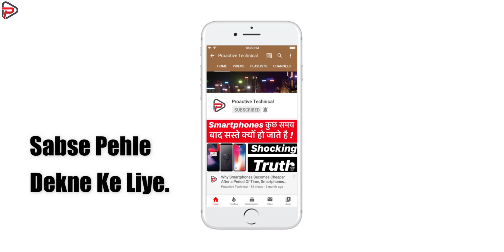Qualcomm Snapdragon 720G V/S Snapdragon 765G, SD 720G V/S SD 765G, Snapdragon 720G V/S 765G, SD 720G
Qualcomm Snapdragon 720G V/S Snapdragon 765G, SD 720G V/S SD 765G, Snapdragon 720G V/S 765G
Here is a Quick Comparison Between Qualcomm Snapdragon 720G and Qualcomm Snapdragon 765G Processor ( SD 720G V/S SD 765G )

Qualcomm® Snapdragon™ 765G mobile platform unites 5G and AI to power select premium-tier experiences for gamers across the globe, including 5G gaming at multi-gigabit speeds and select Qualcomm® Snapdragon Elite Gaming™ features and support for all-day battery life.

The Snapdragon X52 5G Modem-RF System and 5th gen Qualcomm® Artificial Intelligence (AI) Engine work in tandem to power blazing performance and uninterrupted gameplay. And with 5G gaming, gamers can challenge multiple players from around the world.

Performance is revved up with a speed-binned Qualcomm® Kryo™ 475 CPU, while the Qualcomm® Adreno™ 620 GPU provides 10% faster graphics rendering compared to the standard Snapdragon 765.

Plus, select Snapdragon Elite Gaming features fuel smooth interactions, near-instant response, incredible audio and cinema-quality graphics. The Snapdragon 765G provides all of this and more with incredible battery for all-day play.

The Qualcomm® Snapdragon™ 720G Mobile Platform enhances the mobile gaming experience.

This platform boasts extraordinary gaming experiences with select Qualcomm® Snapdragon Elite Gaming™ features, transporting you to new worlds in a matter of seconds.

With a home theater in your pocket, get lost in all your favorite shows and movies with HDR video playback and high-definition streaming.

Accelerated on-device AI powers intelligent performance so you can spend less time worrying about battery life and more time immersed in gaming victory.

Cheers
Proactive Technical